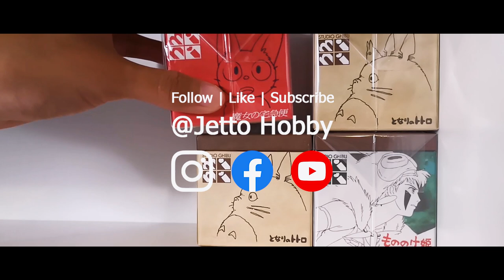Miniatuart Kit: Salesclerk (Studio Ghibli | Kiki's Delivery Service)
On a Clear day originally from Studio Ghibli composed by Joe Hisaishi. A very special thanks to my friend dolcesica for providing her amazing piano and violin cover in this video. Click the link below for her original performance! Trust me, it's amazing...

Check out her channel for more music awesomeness!

This papercraft project was done by Mrs. Jetto Hobby, I would not be possible to produce this video without her patience and skills in such a delicate craft.

TOOLS TO HELP YOU GET STARTED:

3D PRINTERS:
(What I use)
(What I use)

AIRBRUSH SET:
Airbrush that I use
Airbrush + Compressor
Vallejo Airbrush Cleaner
Vallejo Model Air Set
Vallejo Airbrush Thinner
Vallejo Gloss Varnish Metal

Sandpaper Set
Pre-soldered Micro LED
Adjustable Soldering Iron Kit
Hobby knife
Tamiya scriber II
Gorilla Super Glue XL
Lacquer thinner